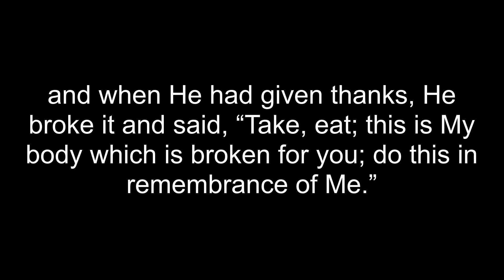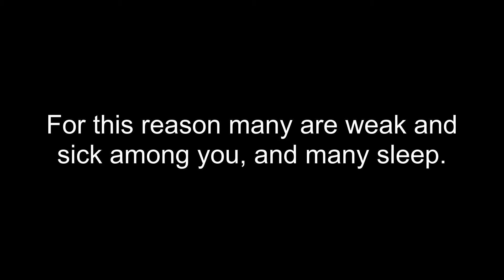Message: “Moments of Consecration”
Passage: 1 Corinthians 11:23-32
Speaker: Pastor Billy Dennis
Special: The Ordinance of the Lord's Supper